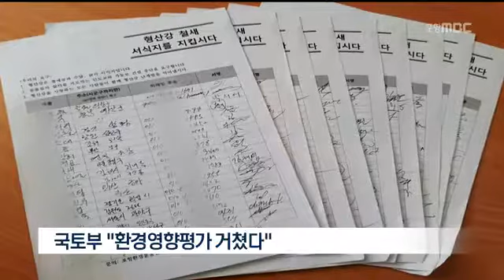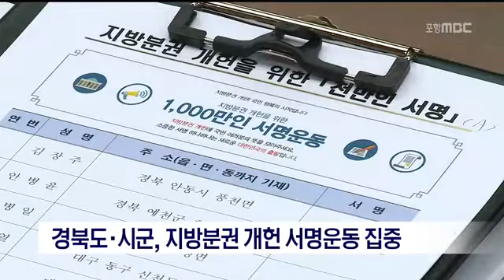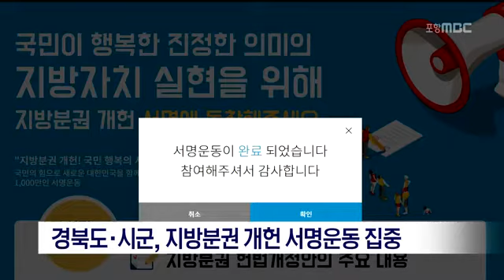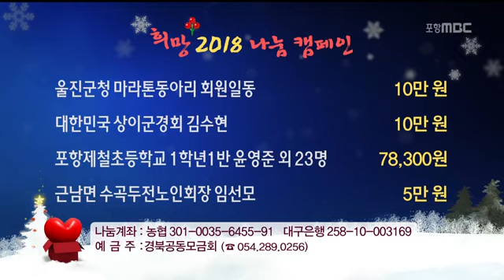[포항MBC뉴스]뉴스데스크